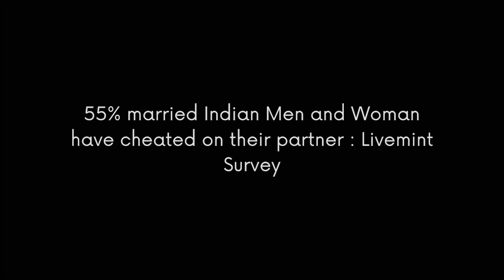পারিবারিক প্রেম দিবস | Valentines Day Special | ABFV Comedy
Valentines day special comedy episode "পারিবারিক প্রেম দিবস", watch and enjoy.